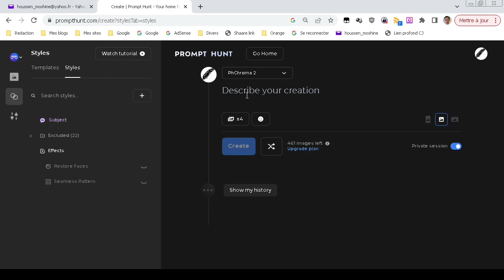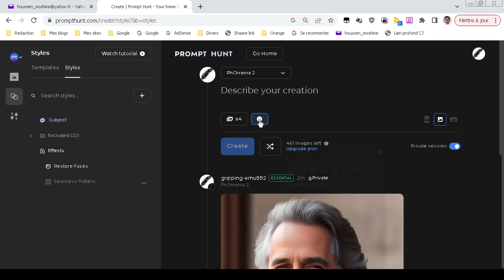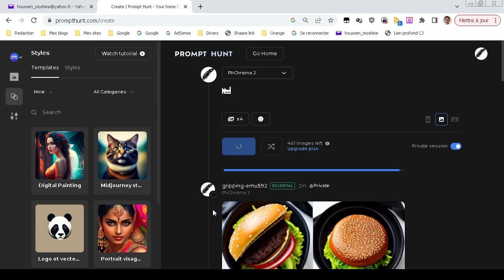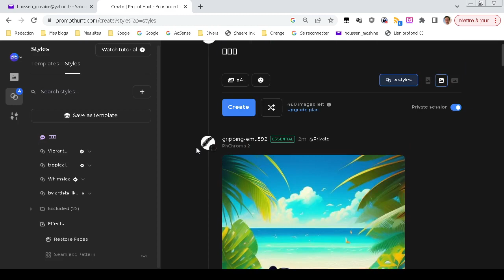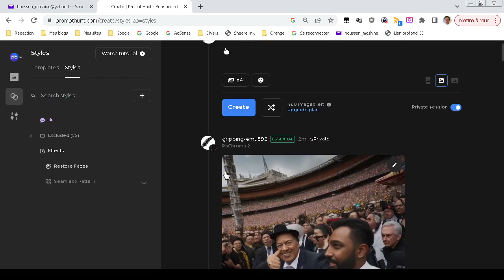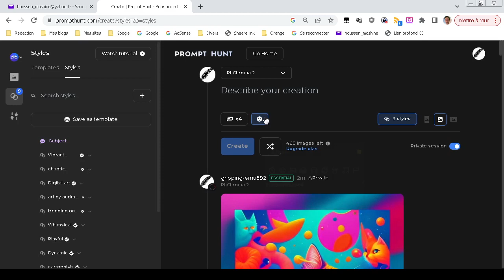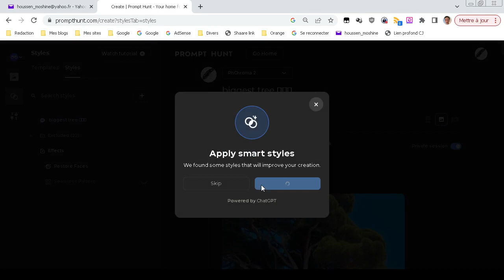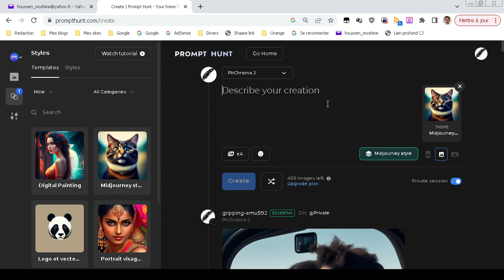Les prompts par emoji dans Prompt Hunt 😆 🍔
Dans cette vidéo, je vous montre comment utiliser les prompts par emoji pour générer des images avec Prompt Hunt. Les prompts par emoji sont des combinaisons d’emojis qui servent à décrire ce que l’on veut créer. Par exemple, si je veux faire une image d’un chat qui joue de la guitare, je peux utiliser le prompt 🐱🎸. C’est simple et amusant !

0:00 Les prompts par Emojis
1:03 Les Smart Styles
4:20 Combiner plusieurs emojis
5:11 Avec les Smart Styles
7:05 Des scènes complexes
8:26 Le texte + emojis ne marche pas
11:17 Conclusion

Le déclin

Science corrompue et servile

Nous, Tueurs en série